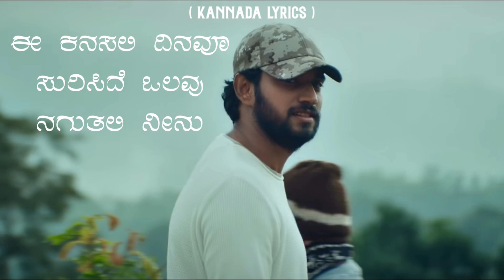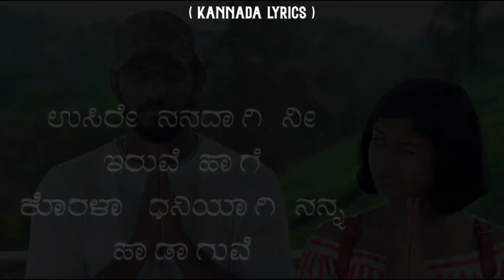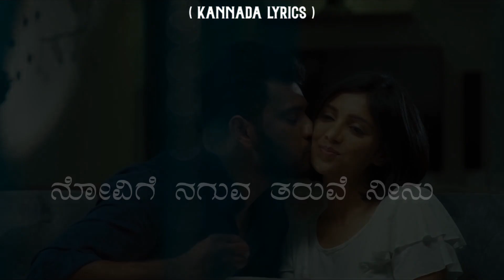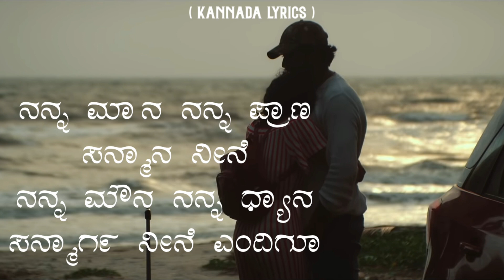Love mocktail Neene endigu|| Kannada Lyrics (ಕನ್ನಡ)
love_mocktailsong
love_mocktailsonglyrics

This video is not used for illegal sharing for profit making.
Please no need to send a strike. Thank you..